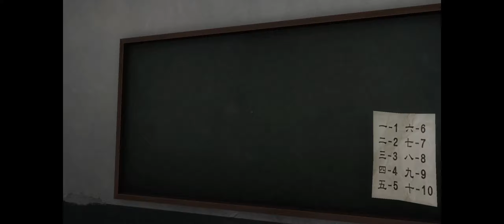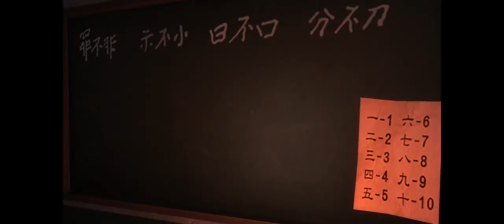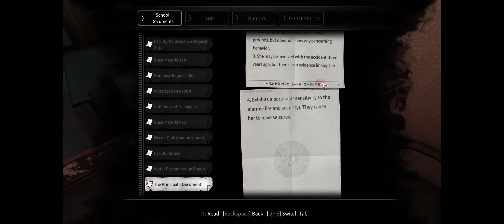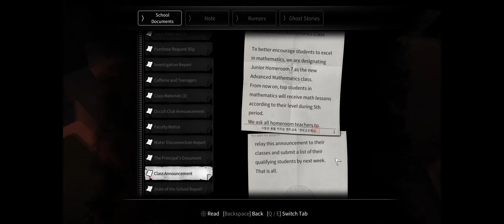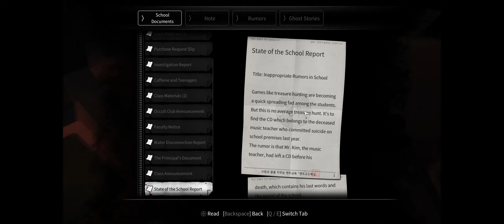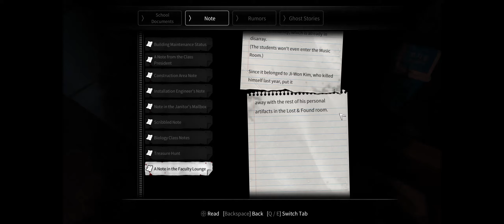White Day Pt. 5: PROGRESS MADE, Principles Secret, Good School!